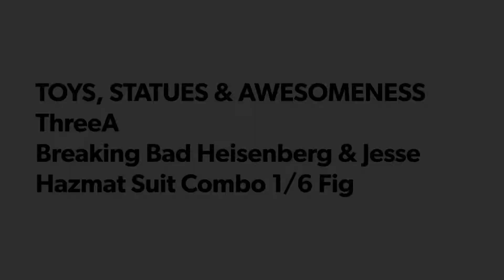TOYS, STATUES & AWESOMENESS: ThreeA Breaking Bad Heisenberg & Jesse Pinkman Hazmat Suit 1/6 Fig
From ThreeA. These figures feature life-like head sculpts crafted with accuracy based on the characters from the hit TV drama Breaking Bad. Both 1/6 scale figures are fully articulated with Heisenberg standing approximately 12.2" and Jesse standing 11.6". Jesse and Heisenberg come with a variety of extremely detailed accessories including Hazmat Suits, Gas Masks, a Lab Desk with equipment, interchangable clothing and 4 sets of extra hands for maximum posability!